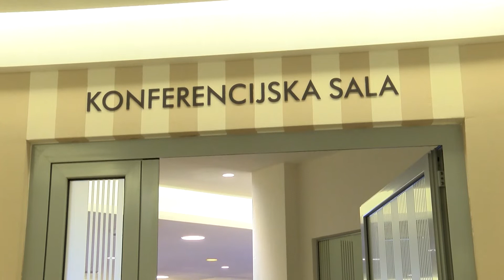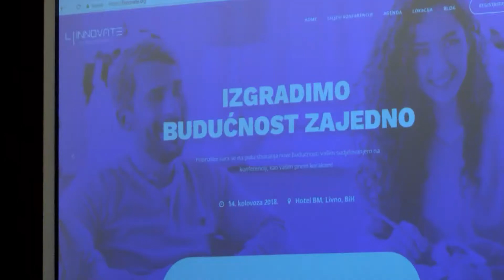NAŠA TV | BOLJA PERSPEKTIVA ZA LIVANJSKI KRAJ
Novinar: Marko Zeljko